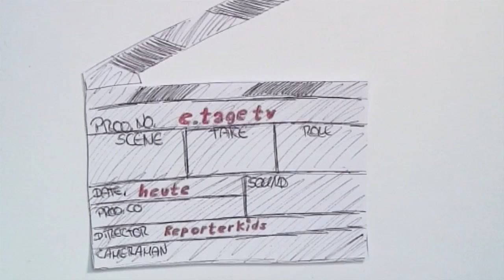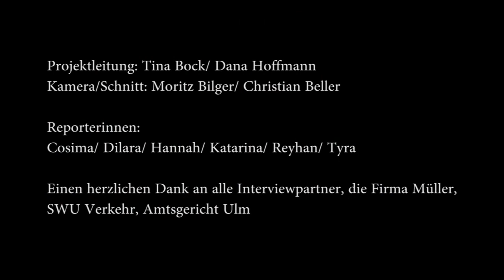e.tage-TV: "Deine Tat, unser Schaden"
Wie viel wird in Ulm geklaut? Woran erkennt man "Schwarzfahrer"? Diese und andere Fragen haben die Teilnehmerinnen unseres Ferienkurses gestellt.
Antworten gibt es unter anderem von einer Kontrolleurin der SWU und Erwin Müller, dem Gründer der Drogeriemarkt-Kette. Sogar einen Dieb haben die Mädchen interviewt: er spricht über Nervenkitzel und das Gefühl beim Erwischt-Werden.

Vielen Dank an das "Lions Club Hilfswerk" für die Unterstützung dieses Projekts.